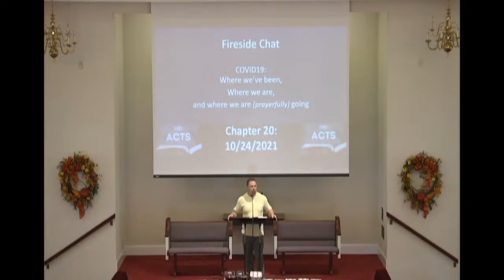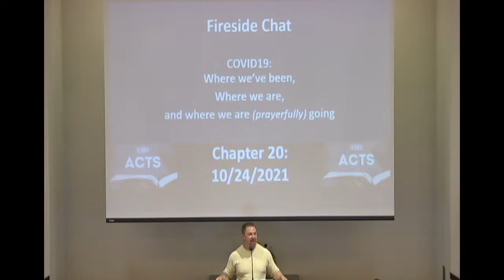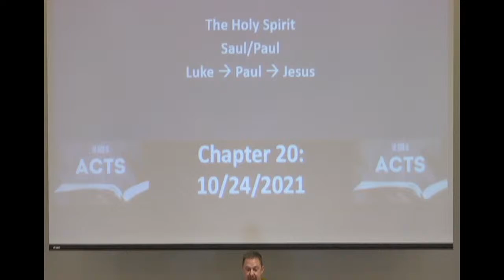10.24.20 Highland View Church Acts 20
Join us for worship at 10:30 a.m. every Sunday!